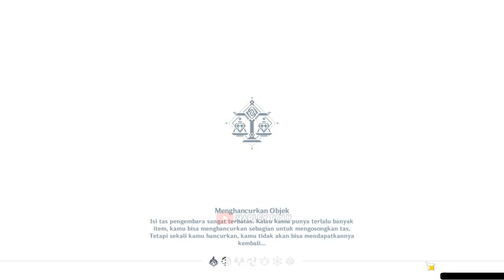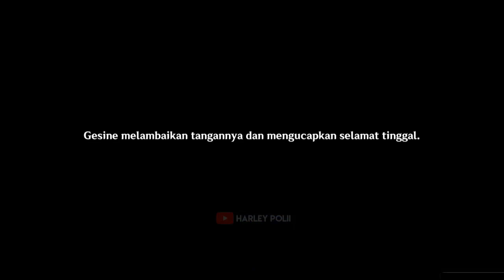Panggilan Mistis Beladiri (Ambil Foto Kenang Kenangan) 5.0 - Genshin Impact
NEW UPDATE 5.0 NATLAN
Preview Map/Eksploration/Guide...

My PC Spec :
RAM 16GB
GTX 1660ti